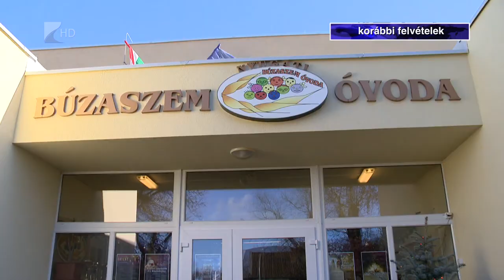Több lett a férőhely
Folyamatosan korszerűsíti és bővíti óvodáit és bölcsődéit a nyíregyházi önkormányzat. A Honvéd utcai bölcsődében például a korszerűsítés után több lesz a férőhely is. ugyanez igaz az óvodai férőhelyekre is. Kovács Ferenc, Nyíregyháza polgármestere azt mondta a Kölcsey Televízónak, hogy a felújítások után jelentősen csökkentek az üzemeltetési költségek is.